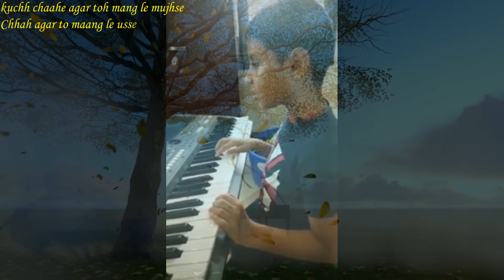Alam Aara - De de khuda ke naam.. First song of Indian Cinema